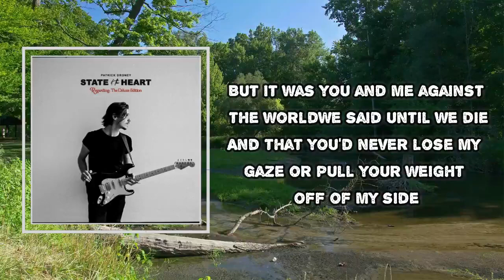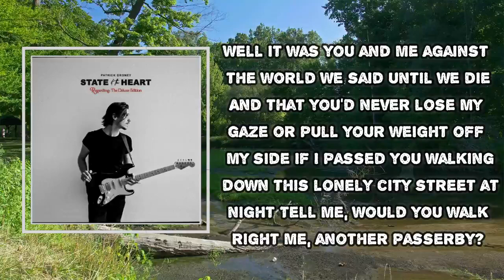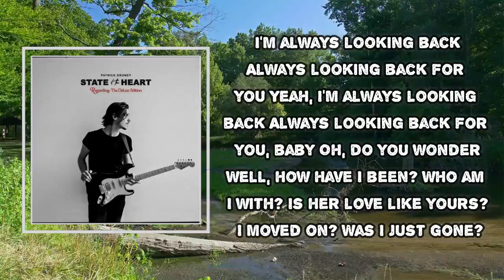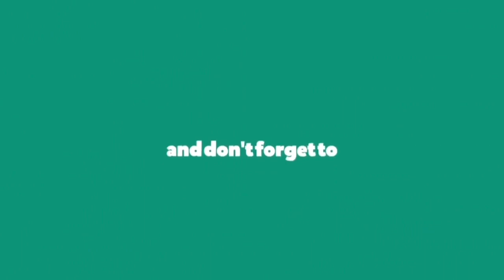Patrick Droney - Passerby (Lyrics)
Album: State of the Heart

Passerby  Lyrics:

Ten bucks for a coffee cup
Never used to cost this much
Nothing stays the way it was, I guess everything changes
I took a walk around the block
Another building going up
Nothing like another walk, I guess everything changes

But it was you and me against the world
We said until we die
And that you'd never lose my gaze or pull your weight off of my side
If I passed you walking down this lonely city street tonight
Tell me, would you walk right past me, just another passerby?

I'm always looking back
Always looking back for you
'Cause I'm always looking back
Always looking back for you, baby

For sale sign hanging on the door
My favorite record store
The internet has won the war, guess everything changes
How I thought you were the one
Turns out I got it wrong
The only thing worth counting on is that everything changes

Well it was you and me against the world
If I passed you walking down this lonely city street at night

Oh, and I wonder
Well, how have you been?
Who are you with?
And is his love like mine?
Have you moved on?
Was I just gone, part of your other life?
If you could see me out on the street
Tell me, would you look behind?
Would you walk right past me, just another passerby?
It's you and me against the world

Yeah, I'm always looking back

Oh, do you wonder
Well, how have I been?
Who am I with?
Is her love like yours?
Have I moved on?
Was I just gone?
Did I leave and close the door?
And if you see me out on the street

#​PatrickDroney